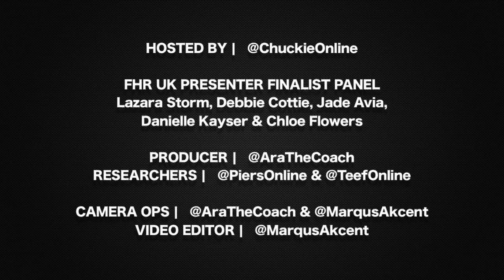UK Presenter Quiz [The Friday Hip Hop Report UK]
CONTESTANTS: Lazara Storm, Debbie Cotti, Jade Avia, Danielle Kayser& Chloe Flowers. HOST: Chuckie Online.

Jump Off TV were looking for 1 more Presenter to rotate with Vicky, so we held a friendly quiz with the girls to see how good their knowledge is of the UK scene.